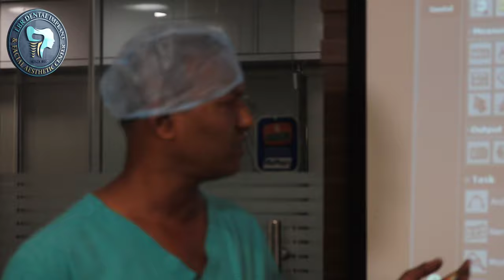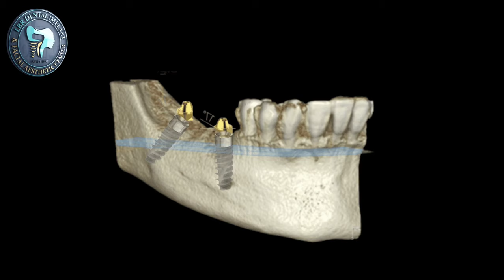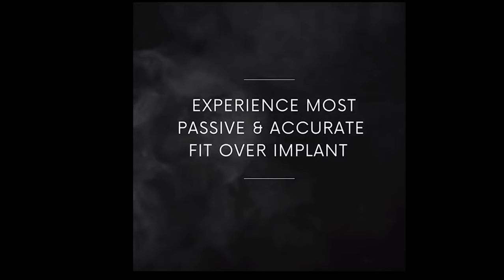TILTED IMPLANTS | IMMEDIATE LOADING IMPLANTS | REVOLUTIONARY CONCEPT | CPBCCI PROTOCOL |DR.K.A.REDDY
best implantologist

జివ్వుమనే దంతాలకు పరిష్కారం | SOLUTION FOR TOOTH SENSITIVE IN TELUGU